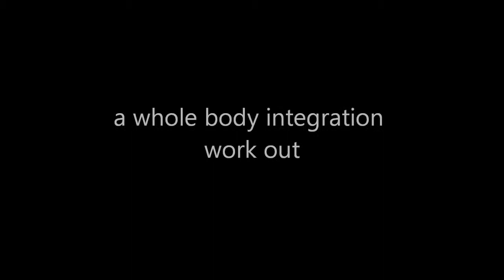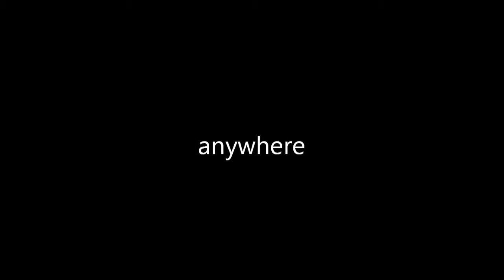PerX What is it.wmv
American Council of Exercise trained Armand offers the group training program of Performance Kinetix. Services offered are fitness bootcamps, general strength and conditioning, weight loss, weight gain, sports specific conditioning, general and specific fitness and team sport coaching.